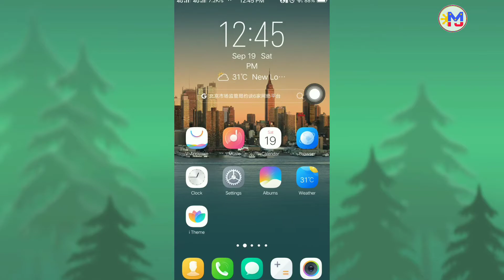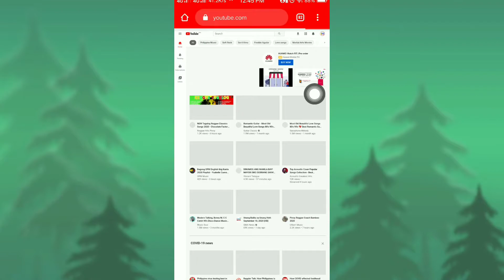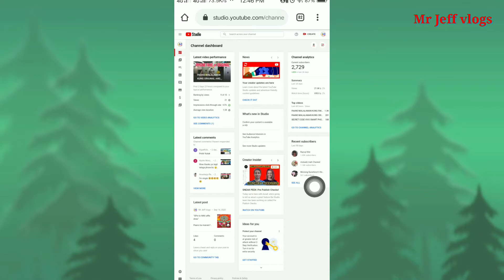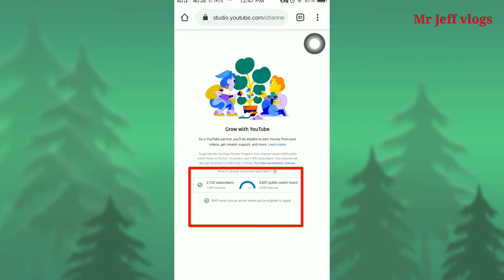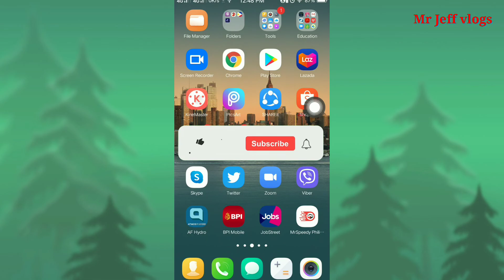PAANO MAG APPLY SA GOOGLE ADSENSE 2020 NEW UPDATE | HOW TO APPLY GOOGLE ADSENSE